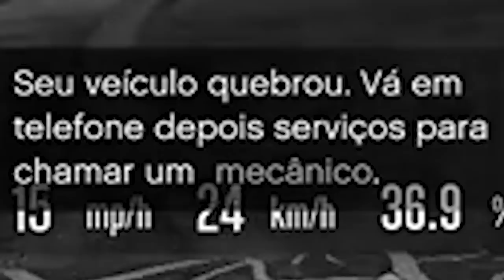GTA RP - EP 1 - BRTTORETTO FOI PRESO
👤 FACE: sheviii2k
🐶INSTA DOG: tchugueras2k